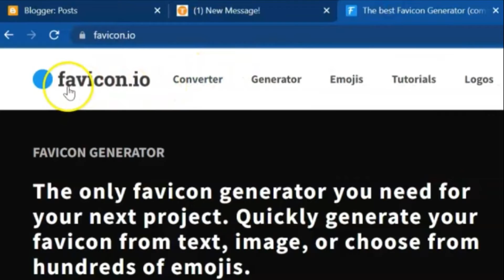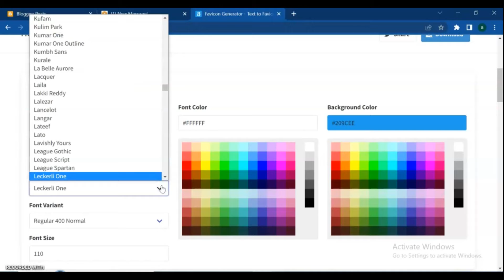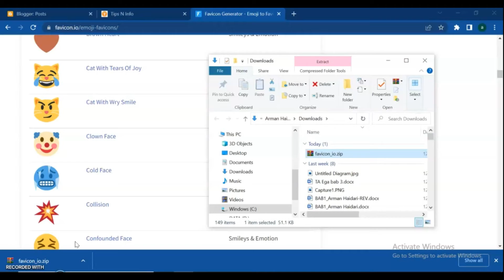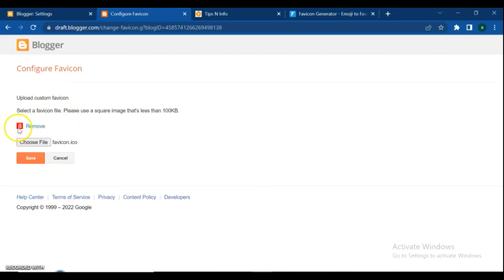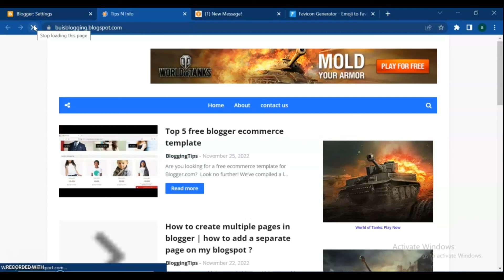How to add and change favicon in blogger/blogspot || How to create favicon for website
favicon is a small image displayed next to the page title in the browser tab . Many recent user agents (such as graphical browsers and newsreaders) display them as a visual reminder of the Web site identity in the address bar or in tabs.